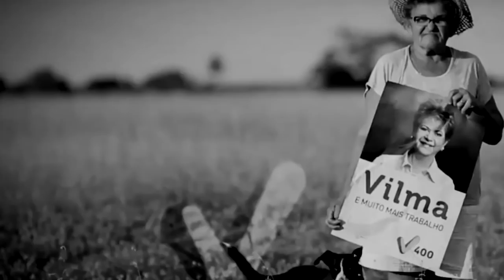Homenagem a Wilma de Faria - "A Guerreira Potiguar"